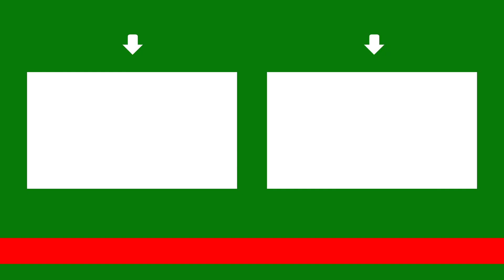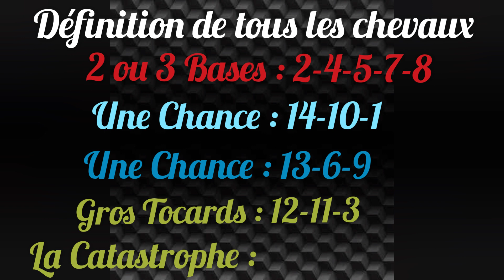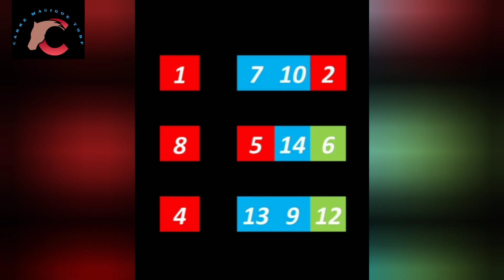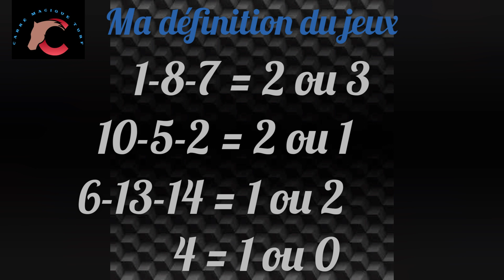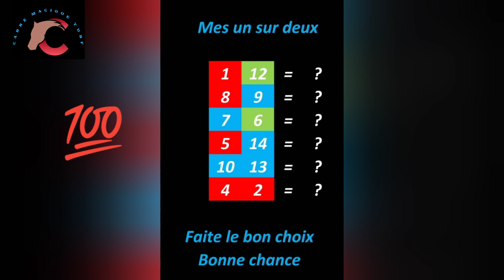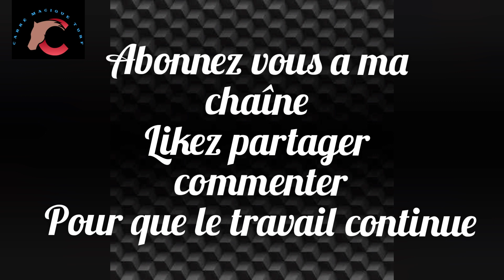CARRE MAGIQUE TURF - 26 MAI A PARIS-LONGCHAMP - R1/C7 - 1600 m